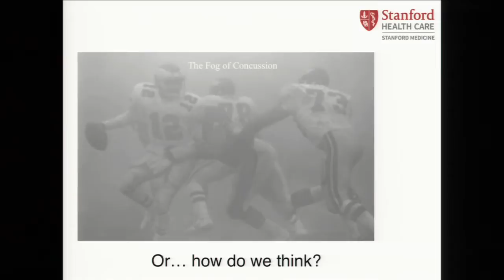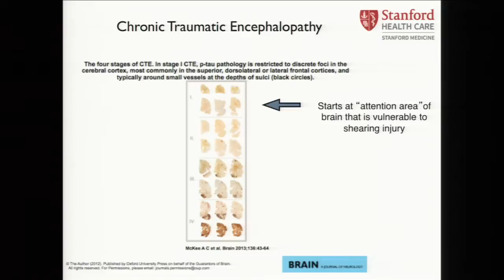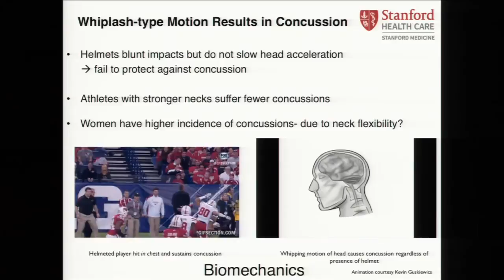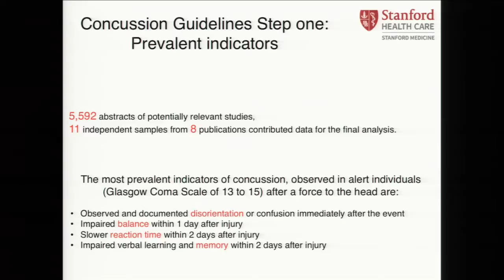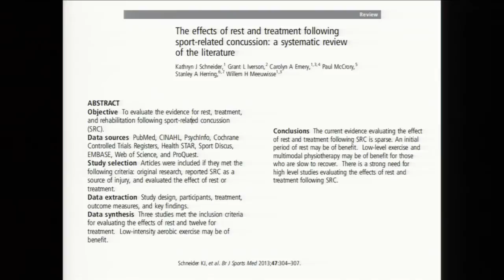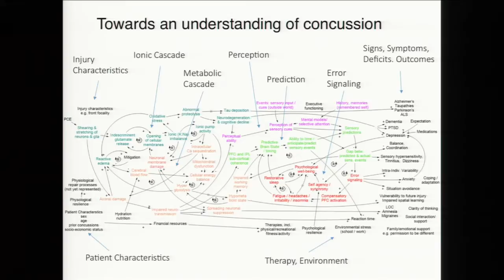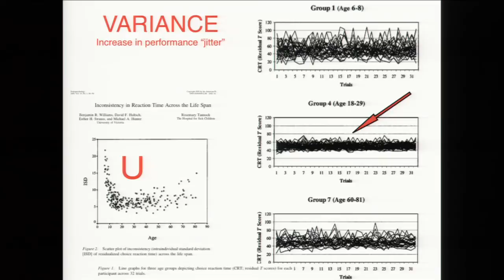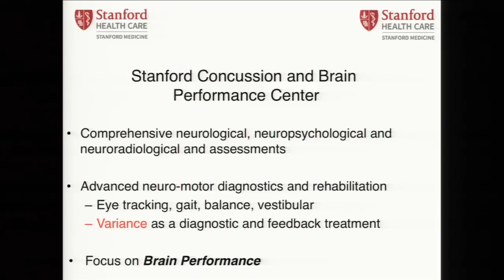The Fog of Concussion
A concussion is a type of traumatic brain injury that is caused by a blow to the head or body, a fall, or another injury that jars or shakes the brain inside the skull. This talk discusses the prevention, diagnosis, treatment and biology of concussion.

Speaker: Jamshid Ghajar, MD, PhD, FACS